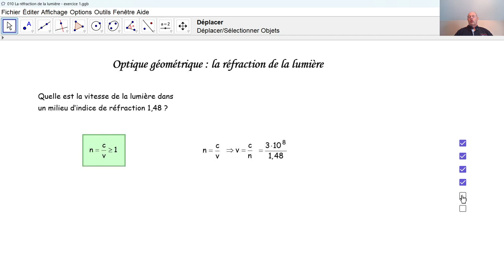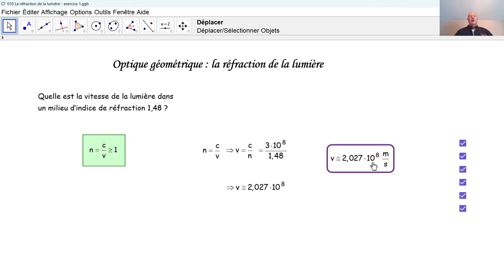Physique 3PhF098 La réfraction de la lumière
Nous calculons la vitesse de la lumière dans un milieu selon l'indice de réfraction dans ce milieu?